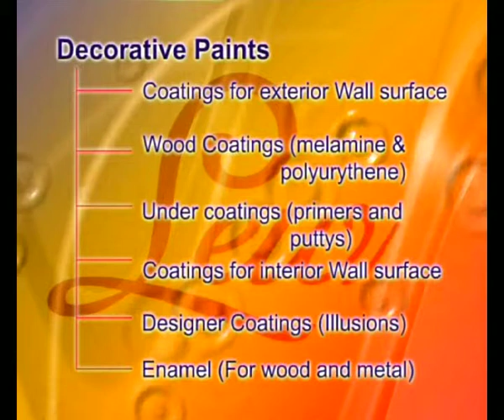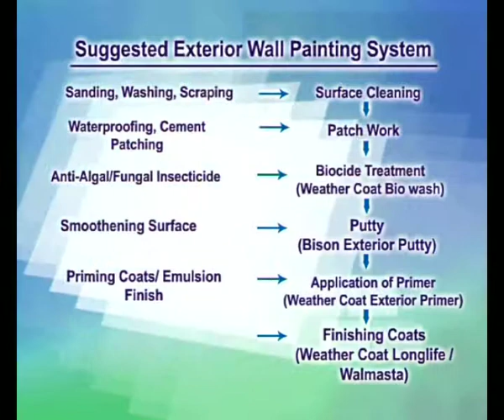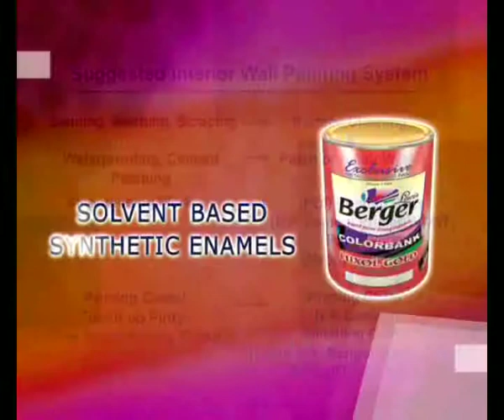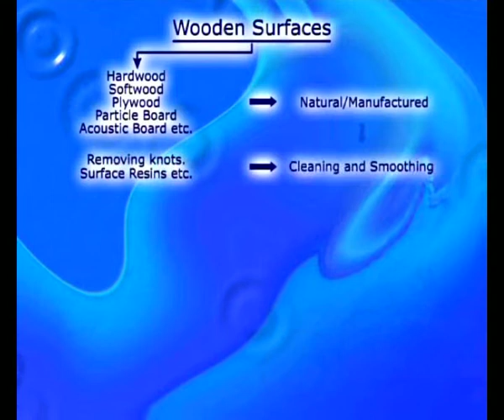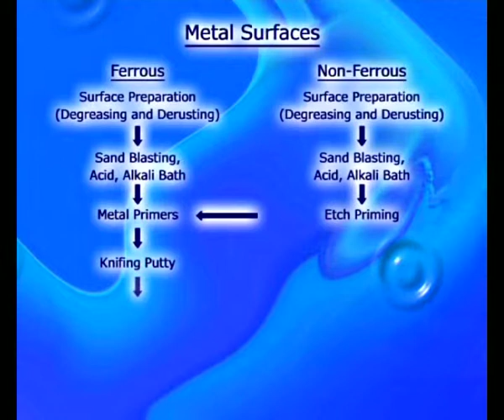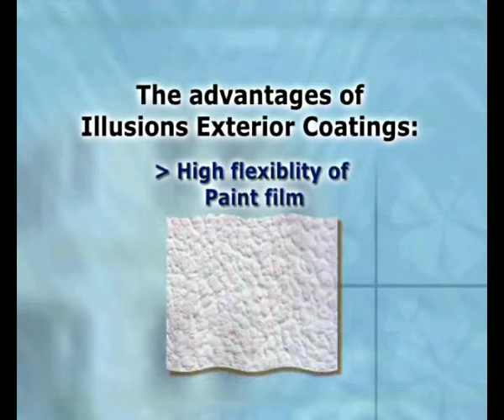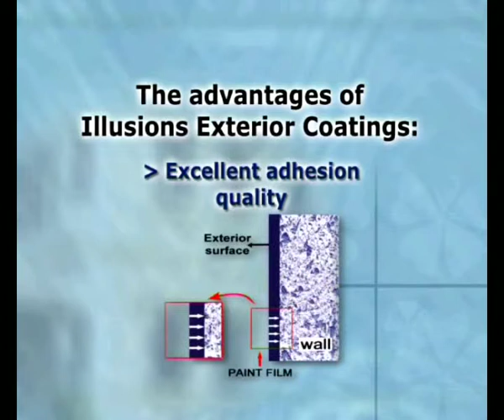BERGER June Malya